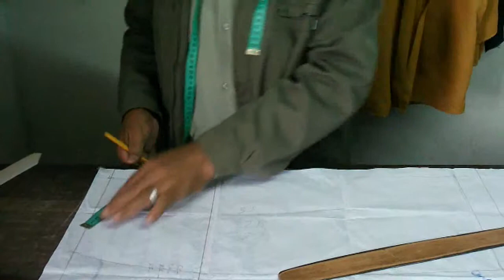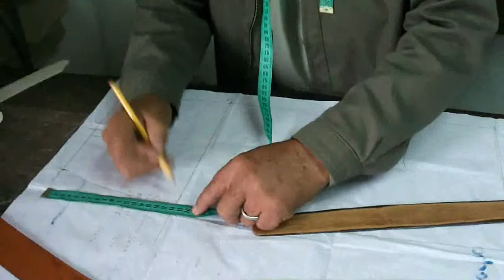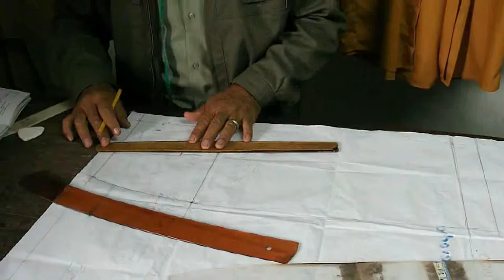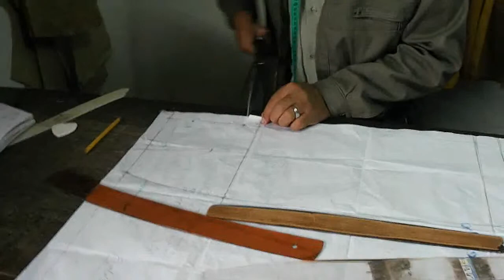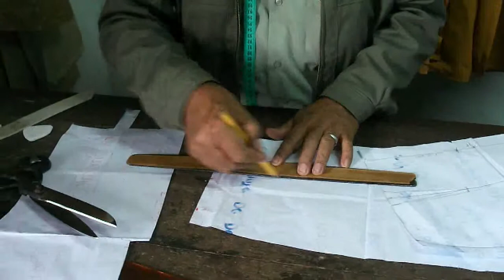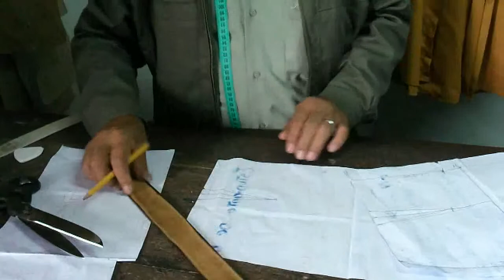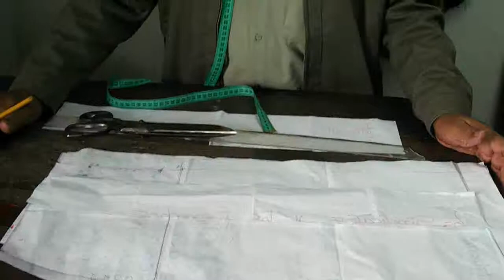COMO CONFECCIÓN DE UNA FALDA PARA DAMAS.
Como se hace nuna falda. FACEBOOK
Como confeccionar una falda -